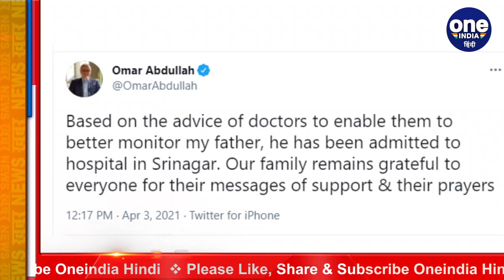Corona Positive Farooq Abdullah अस्पताल में भर्ती, जानें कैसी है तबीयत ? | वनइंडिया हिंदी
Former Jammu and Kashmir Chief Minister Farooq Abdullah, who was recently infected with Kovid-19, has been admitted to the hospital for treatment. His corona report came positive on 30 March. After which he was in Home Isolation. His son Omar Abdullah has given information about this by tweeting. Omar Abdullah has appealed to pray for his father's early recovery.

हाल में कोविड-19 से संक्रमित हुए जम्मू कश्मीर के पूर्व मुख्यमंत्री फारुक अब्दुल्ला को इलाज के लिए अस्पताल में भर्ती कराया गया है.  30 मार्च को उनकी कोरोना रिपोर्ट पॉजिटिव आई थी. जिसके बाद से वे वे होम आईसोलेशन में थे.  उनके बेटे उमर अब्दुल्ला ने ट्वीट कर इसकी जानकारी दी है।   उमर अब्दुल्ला ने अपने पिता के शीघ्र स्वस्थ्य होने के लिए प्रार्थना करने की अपील की है.